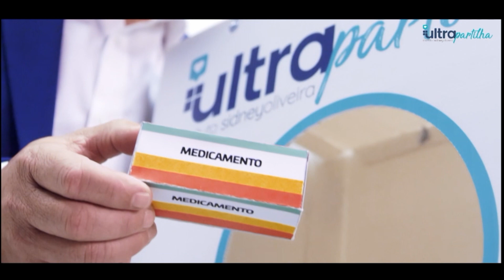Missa das Almas exibida dia 21 de Março pela REDE TV, Gerada por Pernas Video